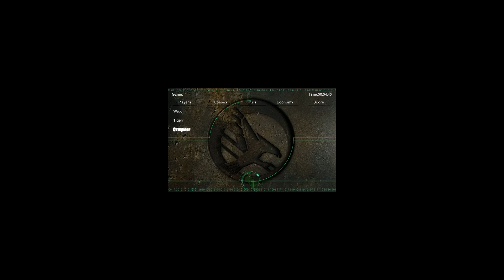Wpx vs Tiger #18 ("DEEP FAKE VIDEOS, right?")